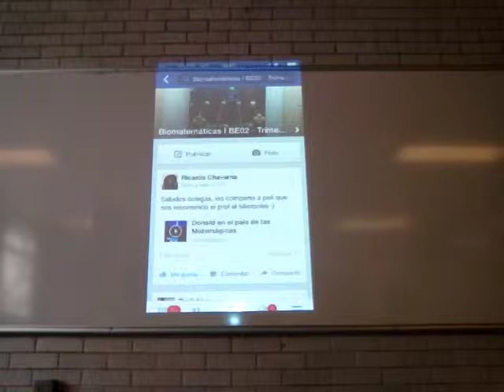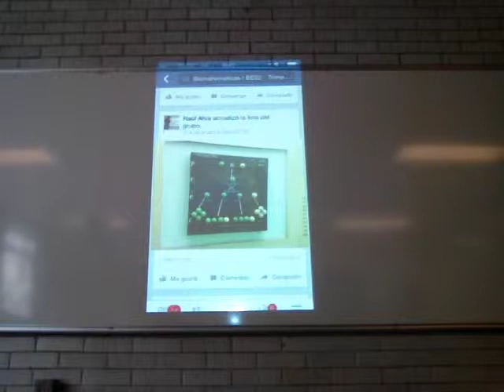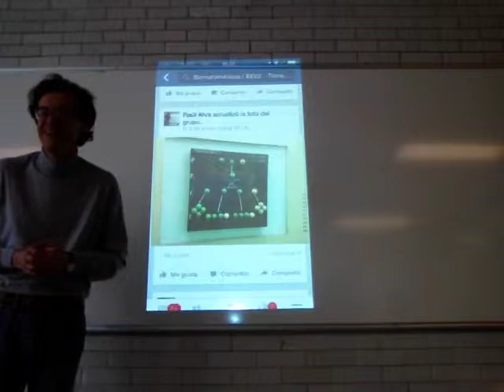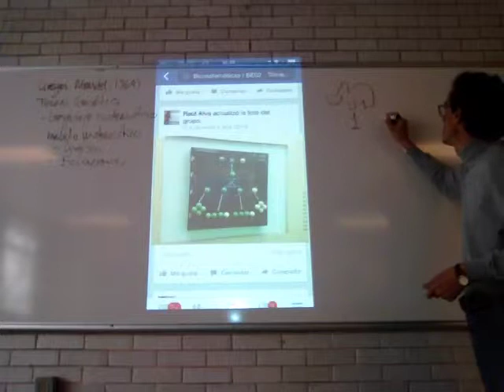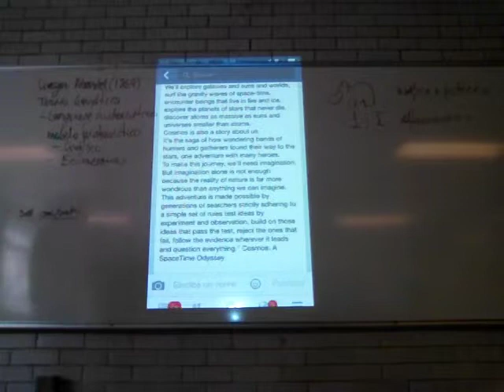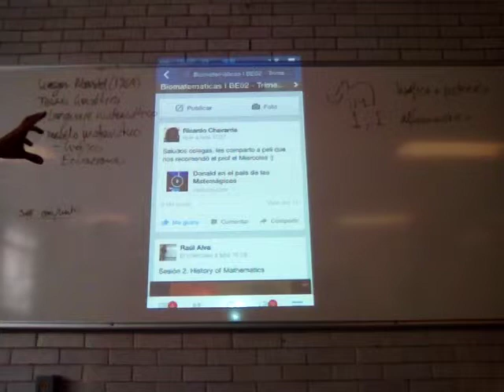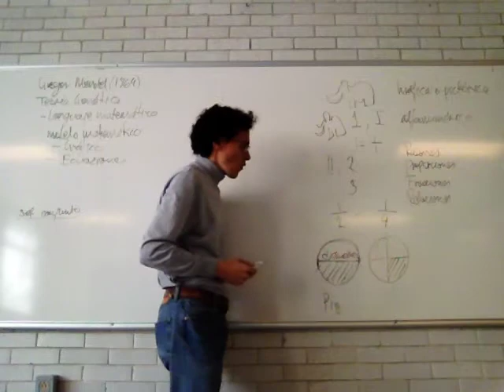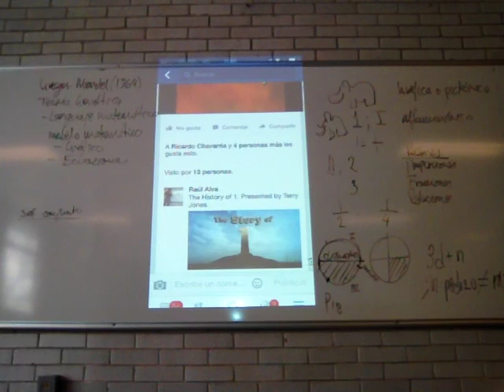Números y graficas en Leyes Biológicas 1/2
Biomatemáticas 1
Conjuntos y números reales
Números y graficas en Leyes Biológicas
Primera parte
UAM Iztapalapa